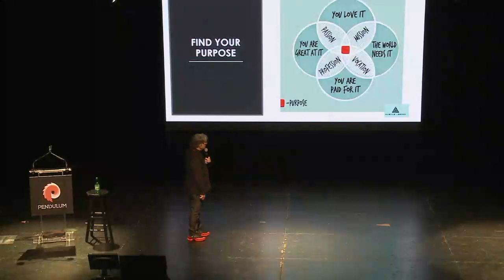Dr Deepak Chopra - Pendulum Summit Wisdom Series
Pendulum Summit is the world’s leading business and self-empowerment summit. Every year we attract thousands of CEOs, Business Leaders, and Entrepreneurs to experience game-changing insights from the best business minds in the world.

Our next event date, January 8th and 9th 2020, will consist of two-days full of business in the iconic setting of the Convention Centre Dublin, Ireland, surrounded by 8,000+ high level, like-minded people. Delegates will be challenged to expand their leadership skills and develop their business vision with the help of some of the world’s foremost business and leadership experts. They’ll also be able to meet, network, and build connections with a diverse gathering of CEOs, business leaders and entrepreneurs alike.

Previous speakers include Sir Richard Branson, Jack Daly, Baroness Mone of Mayfair OBE, Tony Robbins, Robin Sharma, Deepak Chopra, Jack Canfield, Lisa Nichols, Dr. John Demartini, Keith Cunningham, Keith Ferrazzi, Chris Hadfield and many more.